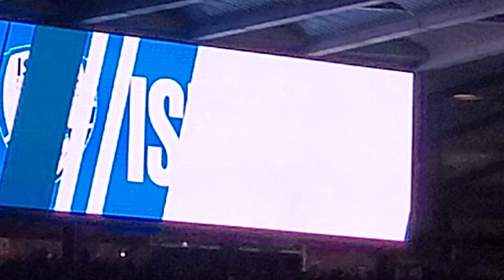Yes sir I can boogie Scotland football team v Israel final whistle 9th Oct 2021 thanks to Baccara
This is the way to celebrate a win!!

Capacity 50,000 crowd at Hampden Stadium, Glasgow, SCOTLAND.
Saturday 9th October 2021
World Cup Qualifying game.
Passionate singing at the full time whistle .

Scotland have just won 3-2 against Israel, after a winning goal in the fourth minute of time added on.
There is a reason why Scotland fans are the best football fans in the world - this is proof.
Yes Sir I can boogie by Baccara.